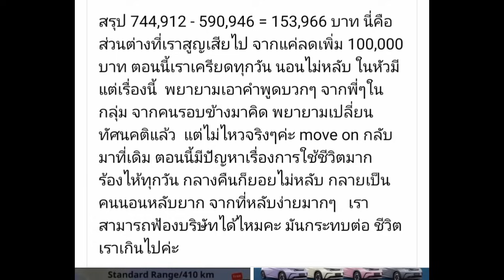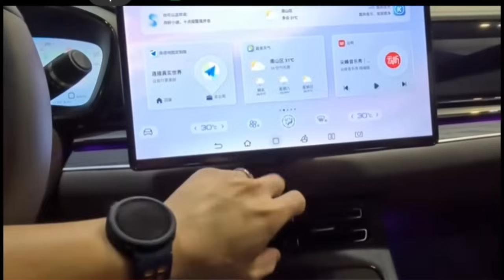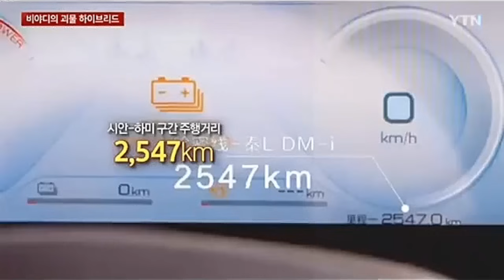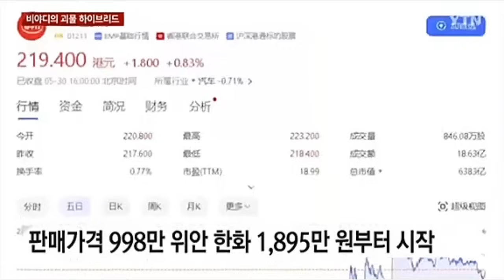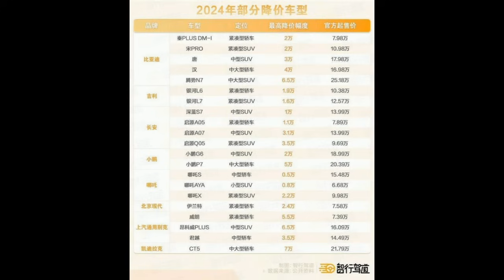สาวสุดช้ำ!moveonไม่ได้ร้องไห้ทุกคืนลั่นฟ้องศาลทำได้ไหม#byd#evcar#ฟ้องร้อง#ซึมเศร้า#รถจีน